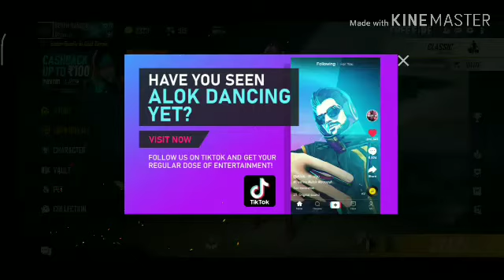New top up event and buying the elit pass / free fire